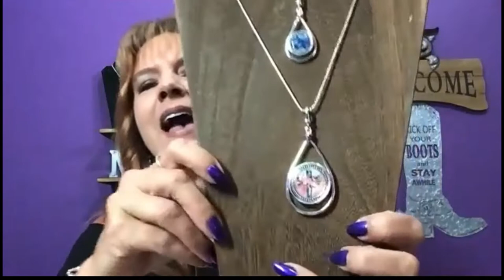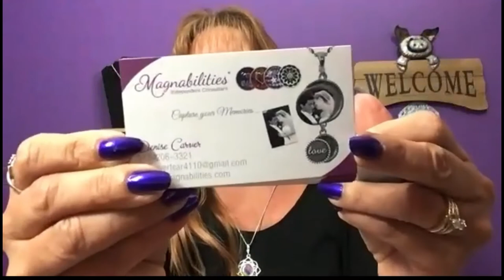Spoil Me Silly "Online" w/ Denise Carver